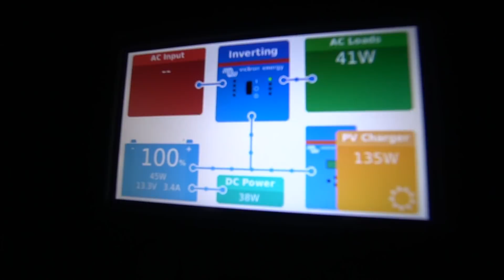Skoolie VS Bad Roads - Getting Kobuk Back - First Boondocking Spot Of The Challenge S2E2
Well, the boondocking challenge in my skoolie has begun. How long do you think I can last off the grid? Guess in the comments down below and enter with the link provided.

Thanks to Anthony Gatson, Jeff Chancey, Dave Robaska, Hebard's Travels, Jerguy, Jon King, Mike Manning, Roy Gardiner, Linda Lemoi, Nickolas Pranger, Sam Billingsley, Shannon Woody, Tom, Michael Ralston & ZeroFlame for supporting this build!